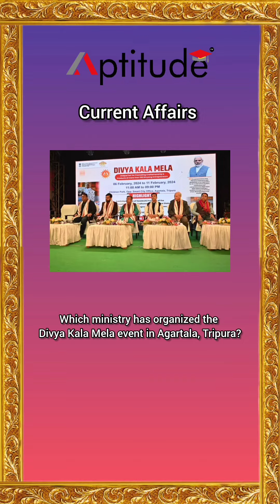Aptitude Daily Current Affairs Series | 08/02/24 | Aptitude Live